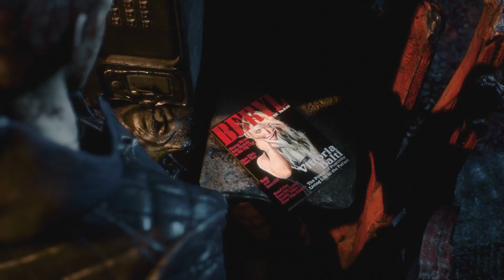Devil May Cry 5 Mission 8 - PS4 Walkthrough (No Commentary)